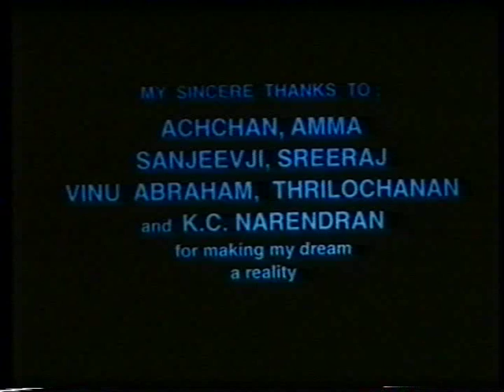Tragedy of an Indian farmer .mp4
first  short film by Murali Nair
wiinner of National award in India